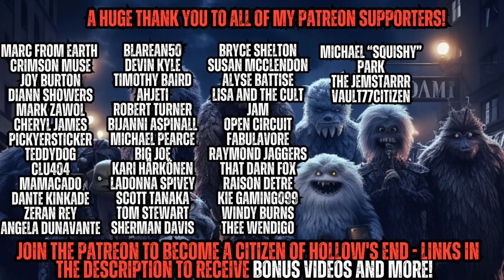We Visited a Horrifying Nightclub Called the Black Unicorn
Written by Jesse Pullins

Read his new collection here:

Check out their Amazon books here: